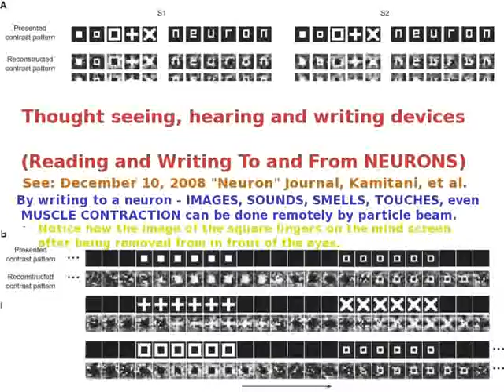151bTed Huntington - There Is No God2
151bTed Huntington - There Is No God2